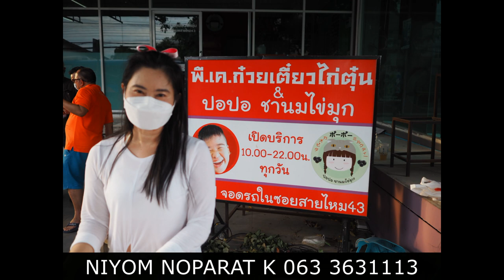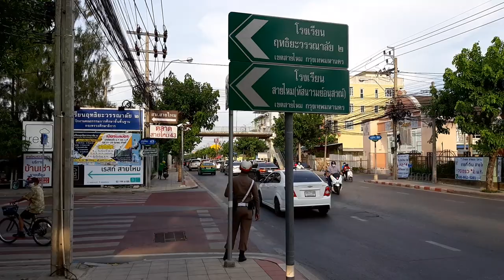K &เพื่อนๆ คนธรรมดาที่ไม่ธรรมดา ช่วยคนลำบาก แจกข้าวฟรี ปากซอย สายไหม 43 ทุกวัน 17.00 น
K คนธรรมดา พูดดังๆ แต่ใจดีๆ
เขามันจะพูดเสมอว่า " เขาก็ประหยัดค่าข้าวไปได้มื้อนึง จาน"
มันเป็นคำพูดที่แสนธรรมดาแต่กินใจมากๆครับ